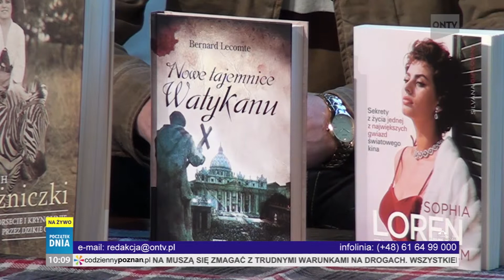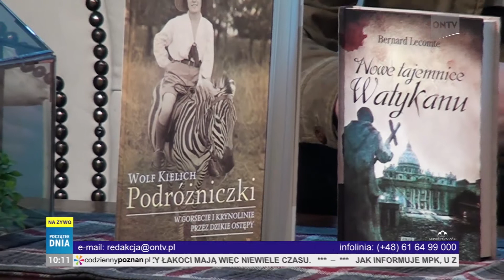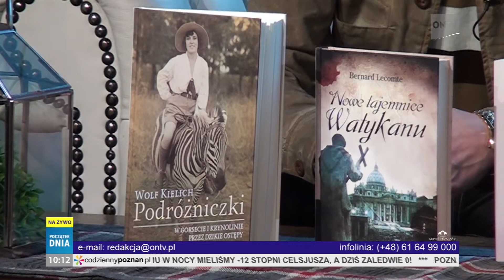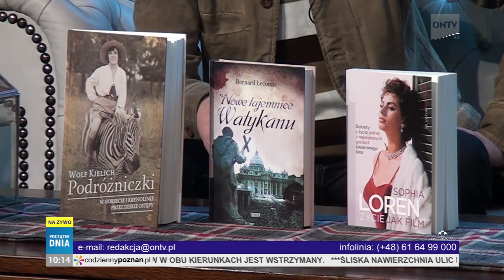początek dnia 28.01.2013, Andrzej Kawecki cz.2